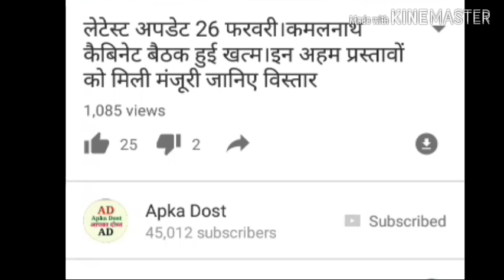लोकसभा चुनाव 2019,लोकसभा चुनाव का शंखनाद आज।अप्रैल मई में वोटिंग।जानकारी के लिए देखें वीडियो पूरा।